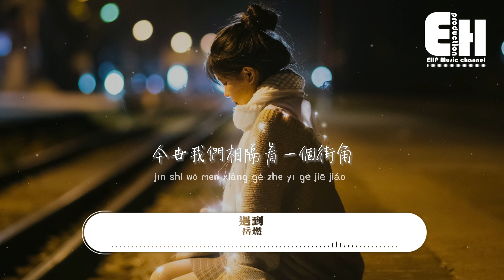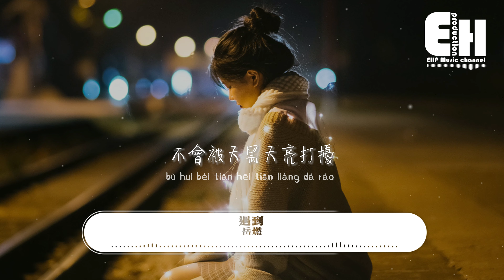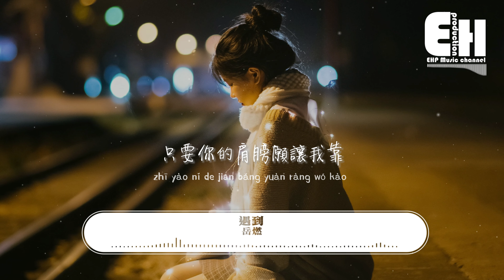岳燃 - 遇到（原唱：方雅賢）『我們繞了這麼一圈才遇到 我比誰都更明白你的重要，這麼久了我就決定了 決定了你的手我握了不會放掉。』【動態歌詞MV】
演唱：岳燃
原唱：方雅賢
作詞：楊若儀
作曲：黃慧雯
編曲：王大夫
出品：網易颶風
【本歌曲已獲得版權方授權】

你身上專屬的陌生味道
是我確認你存在的目標
不用來回張望我知道
今世我們相隔著一個街角
這麼久了我還是可以看到
感覺得到你對我的重要
不會被天黑天亮打擾
你每一次的溫柔我都想炫耀
我們繞了這麼一圈才遇到
我比誰都更明白你的重要
這麼久了我就決定了
決定了你的手我握了不會放掉
我答應自己不再庸人自擾
因為我要的我自己知道
只要你的肩膀願讓我靠

監棚： NAMI
統籌企劃：李瑩/蔡夢玨
版權統籌：火蓉/王翹楚
OP： LiKE Music
SP： Universal Music Publishing CHINA
出品人：謝奇笛

00:00:00  岳燃 - 遇到
00:00:43  副歌 (Chorus)